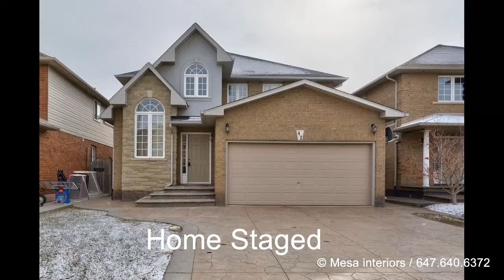098BB19B B6B1 45A4 86E2 78E4CAACDCDF